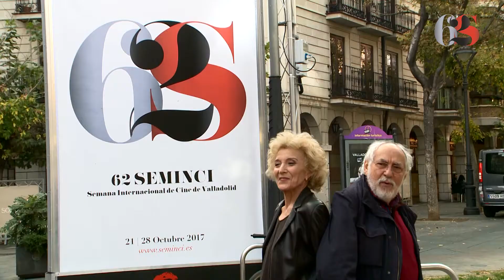62Seminci - Photocall Marisa Paredes y Arturo Ripstein, Espigas de Honor (21/10/2017)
La actriz Marisa Paredes y el director Arturo Ripstein reciben la Espiga de Honor del festival